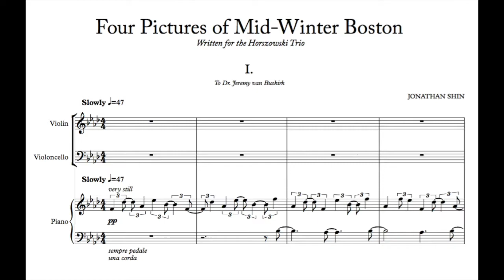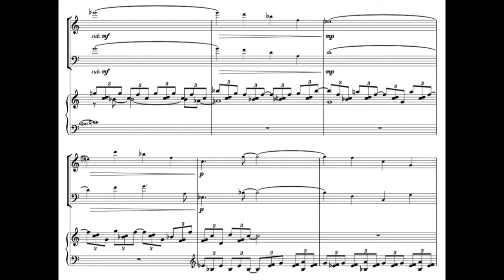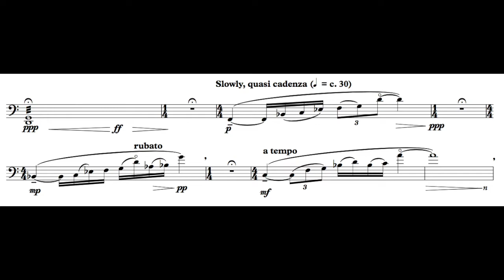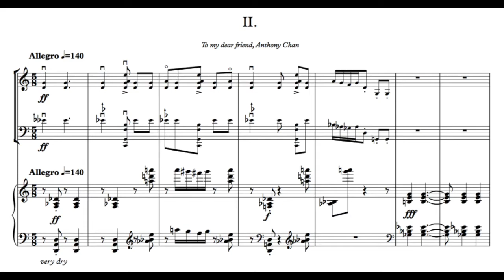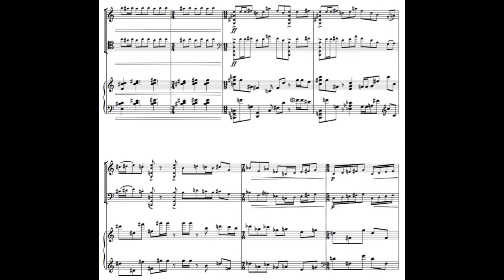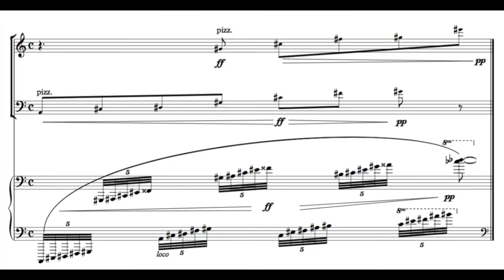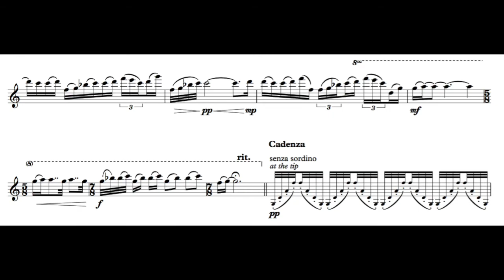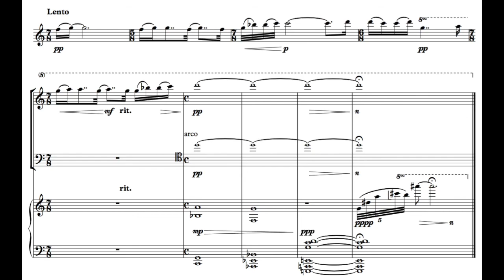Jonathan Shin - Four Pictures of Mid-Winter Boston [Score-Video]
Jonathan Shin - Four Pictures of Mid-Winter Boston (2017)

Violin: Jesse Mills
Cello: Raman Ramakrishnan
Piano: Jonathan Shin

Recorded live in Pickman Hall, 15th April

On the morning of March 14th, I woke to a devastatingly beautiful scene: a snowstorm laying waste to Boston. Every brick, every window, and every bare branch seemed to be disintegrating into white dust. In that moment, the dichotomy between sight and sound struck me: for all the rage and violence of the scene outside, it was unsettlingly quiet, and within me stirred a certain poignancy that could only be quelled by music. The first notes I improvised on my keyboard are the very same ones that open this piece.

Like the title says, this work comprises four vignettes of winter scenes. I've written a short prose to each movement to give listeners a gentle push: from thereon, one should let one's imagination take flight.

i. watching the snowstorm
   from my bedside window
   the quietest morning of the year

ii. a snowball fight! a car honks:
    breathless, we run across the land

iii. the storm plows, relentless
     through the afternoon

iv. an evening paean to solitude
     the westering sun reclines